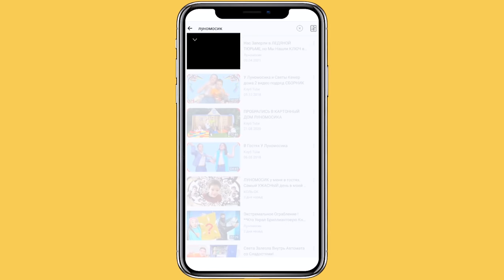Бросили Вызов Крутому Гимнасту! *Пол Это Лава В Реальной Жизни*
Купи наш МЕРЧ и мы опубликуем ТВОИ ФОТКИ С МЕРЧОМ в нашей телеге

В этом ролике мы пришли в Европейский гимнастический центр и Света стала воображать, что она может делать разные трюки. К тому же ей решил помогать крутой гимнаст - тренер! Никита с Димой бросили им вызов и их ожидает Пол это лава в реальной жизни!
Ролик получился очень напряженным и смешным.